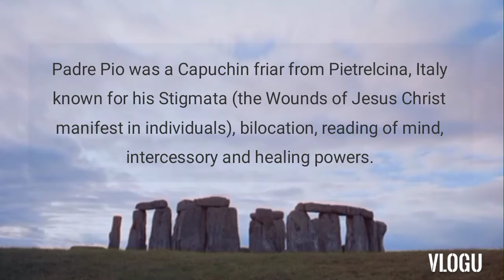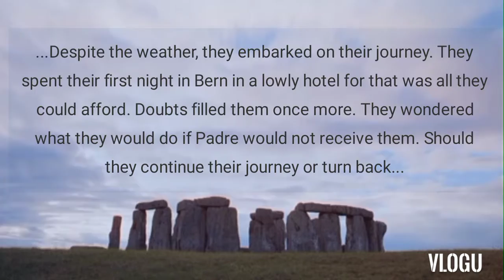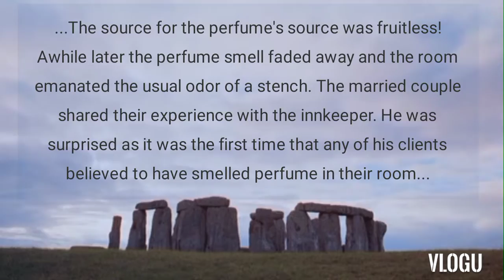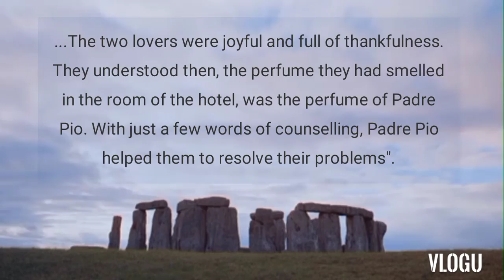MIRACLES OF SAINT PADRE PIO OF PIETRELCINA